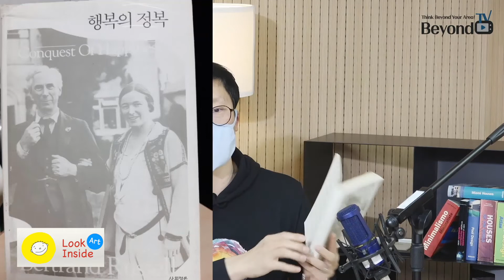냅뚸유 3편/심리토크쇼/마음이 편안해지는 방법/비욘드티비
심리토크쇼/냅뚸유/마음이 편안해지는 방법/비욘드티비/Look in Side Art

안녕하세요.
삶 속에 만나는
행복과 불행의 다양한 사건들을
각 분야의 전문가와 함께
이야기로 풀어가는
심리토크쇼
‘냅뚸유’입니다.

편하고,
유쾌하게
이야기 나누는 사이에
나만의 해결책을 얻어갈수 있는
토크쇼 가 되도록 하겠습니다.

먼저 이 토크쇼를 진행하는 저는
미술심리 에세이작가로 활동하고 있는
묵산 김테형입니다.

오늘 함께 이야기 나누실 패널분들을 소개하겠습니다.

1.묵산 김태형 / 미술심리에세이 작가
    ‘내가 나를 믿는 마음이 필요할 때’ 저자
2.장현숙 / 부모교육전문가, 함세 대표
   ‘엄마는 아무것도 몰라요’ 저자
3.송민수 / 퍼퓸디자이너, 파렛트슈 palette_su  대표
4.유성국 / 카르페디엠뮤직라이브러리, 서연사회적협동조합 대표

오늘은
 ‘마음이 놓이는, 안심이 되는’이라는
키워드로 이야기 나눠보겠습니다.

심리토크쇼 마음이 놓이는#안심이 되는